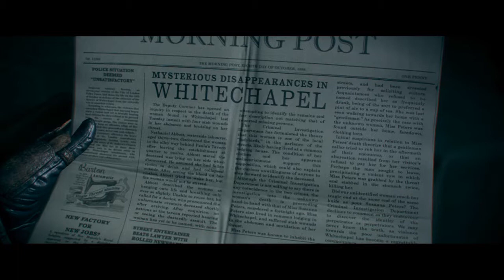The Order: 1886 - Chapter 1: Always a Knight - HD Walkthrough (Hard)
In The Order 1886, you'll be transported back to a re-imagined Victorian era London, where advanced technology and mythology collides you join a centuries old battle against a powerful and ancient foe, the Half Breeds. But it's not just mythological beasts you'll be facing as Rebels threaten the Order and the police state they stand for.